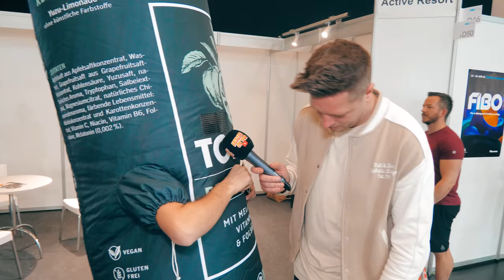BRAUCHE es JEDEN TAG! 🥵🥵 Straßenumfrage FIBO Köln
Wir waren auf der Fitness-Messe "FIBO" in Köln und ich habe mich bei den Besuchern erkundigt, wie oft diese selbst Sport in der Woche machen und wie wichtig eigentlich der Fitnessstand des Partners oder der Partnerin ist. Auch Ex-VIVA Moderator Mola Adebisi haben wir getroffen ...

👉 Kameramann: Selim
👉 Drehort: FIBO Messe Köln